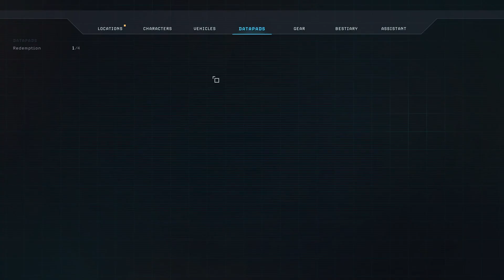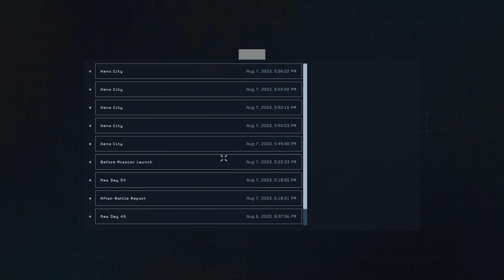Aliens: Dark Descent: The End? See what I did there.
So I am aware I lost over two hours of footages. I apologize; for summary it was me trying to make it through the mine. That was basically it; lots of shooting one of my main's lost his leg. Came back at the end though; Any who enjoy the end to this really fun game.